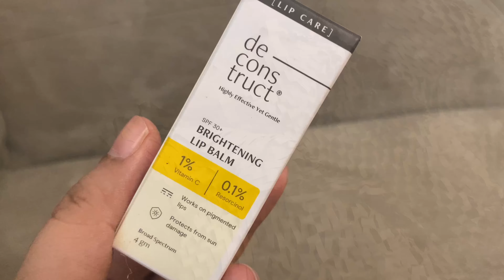ഒരു കുഞ്ഞു Nykaa haul കണ്ടാലോ